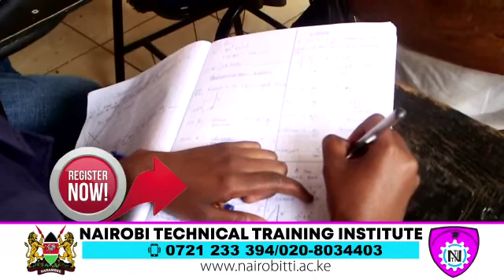NTTI OVERVIEW 2023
Nairobi Technical Training Institute is committed to Train Competent and Innovative Human Resource for Social Economic Development in Business, Science and Technology.